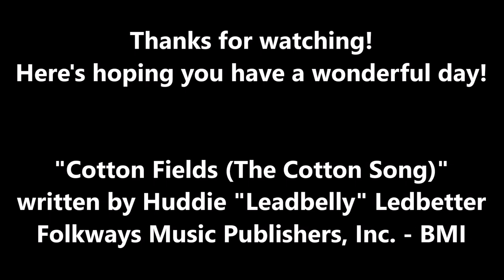Matthew Buckley - "Cotton Fields (The Cotton Song)" (Live @ Robert O. Cook Arboretum 04/13/2024)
Celebrating a lovely day in the park with a classic song fit for the scene and setting; if you can ignore the frequent clattering of my necklace and the occasional bum note/chord, I think it's actually a rather fun performance!

Filmed by ckdavis

"Cotton Fields (The Cotton Song)" written by Leadbelly (c) 1940 Folkways Music Publishers, Inc. - BMI